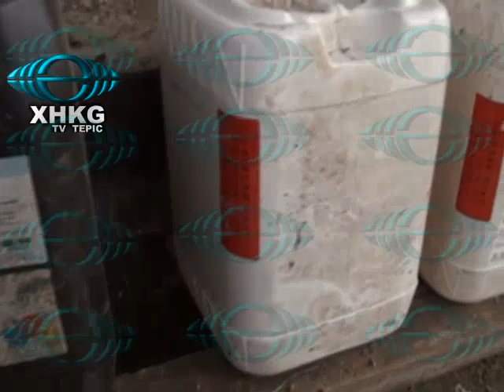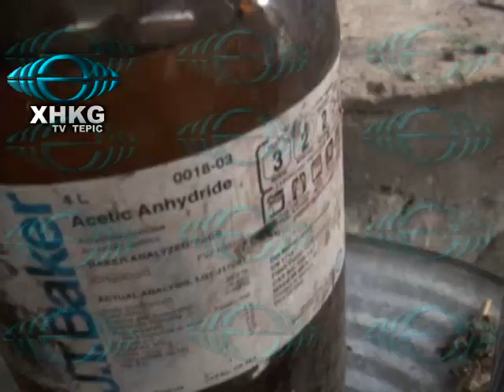NARCOLABORATORIO VIDEO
DECOMISA EL EJÉRCITO MEXICANO ARMAS DE ALTO PODER, MARIHUANA Y UN VEHÍCULO EN UN NARCOLABORATORIO LOCALIZADO EN EL MUNICIPIO DE JALA Y EN LAS FALDAS DEL VOLCÁN EL CEBORUCO...